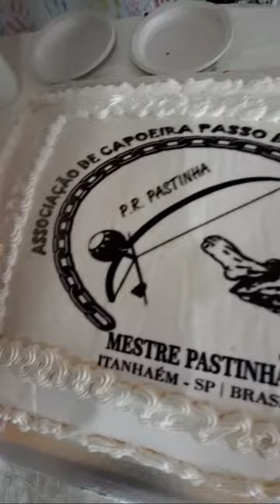Associação de Capoeira Passo da Morte de Angola a Festa da Graduação ITANHAÉM J. CORONEL